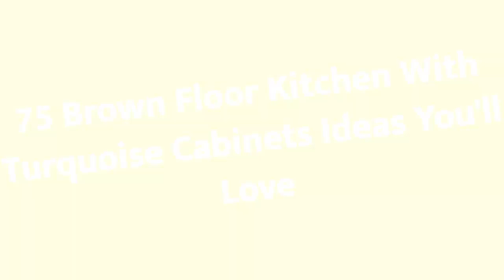75 Brown Floor Kitchen With Turquoise Cabinets Design Ideas You'll Love ⭐️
0:00:00 - Intro
0:00:12 - Brown Floor Kitchen With Turquoise Cabinets Design Ideas You'll Love: Inspirations 1 to 25
0:03:01 - Brown Floor Kitchen With Turquoise Cabinets Design Ideas You'll Love: Inspirations 26 to 50
0:06:02 - Brown Floor Kitchen With Turquoise Cabinets Design Ideas You'll Love: Inspirations 51 to 75